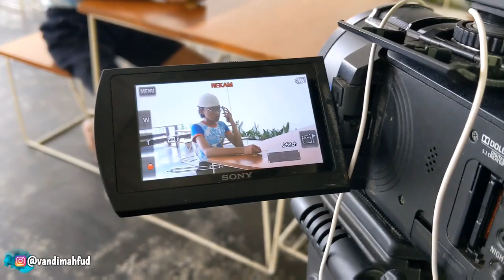Ngakak kurang setengah 🤣‼️ vlog syuting ruwet tv ft. B blek